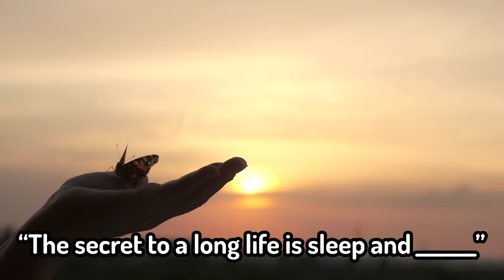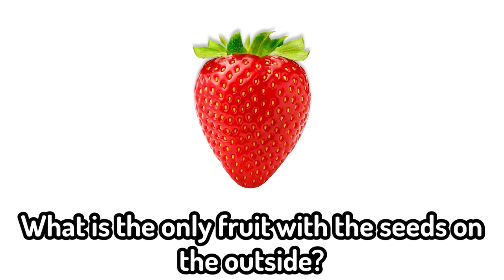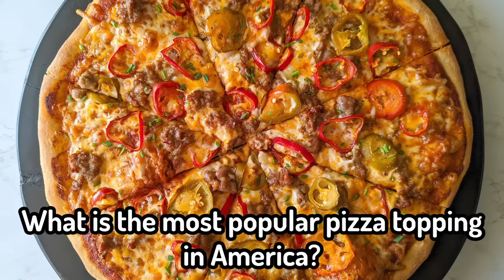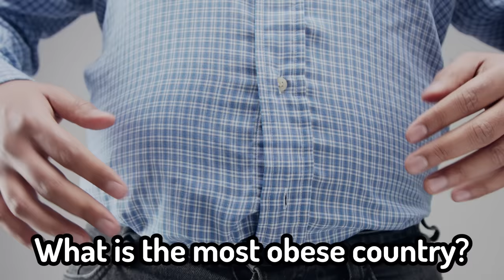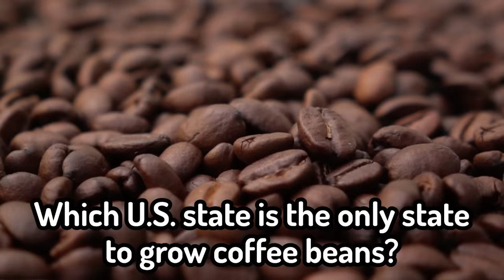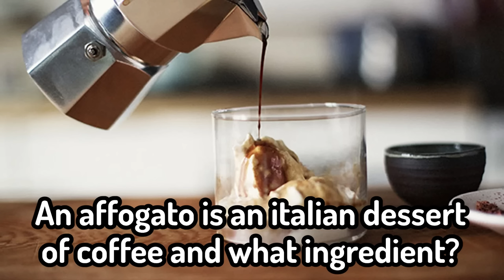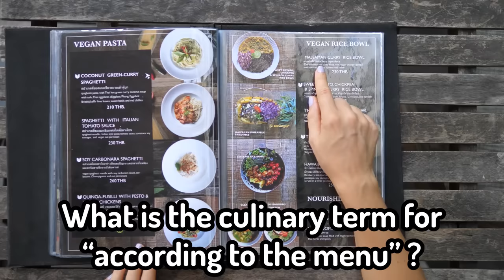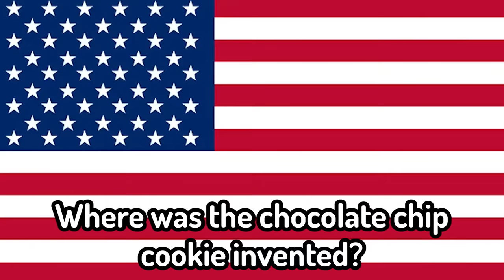I Failed The Easiest Food Quiz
At least I learned something